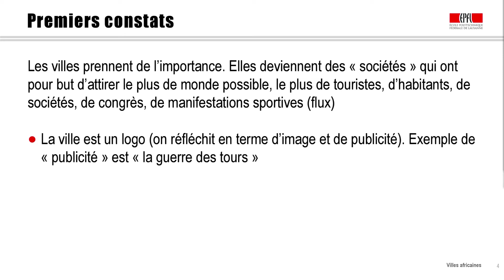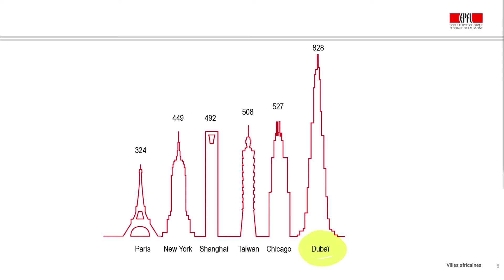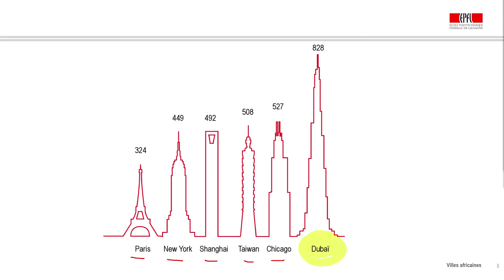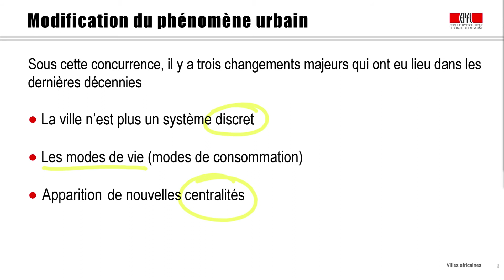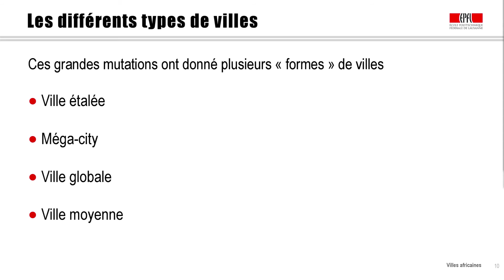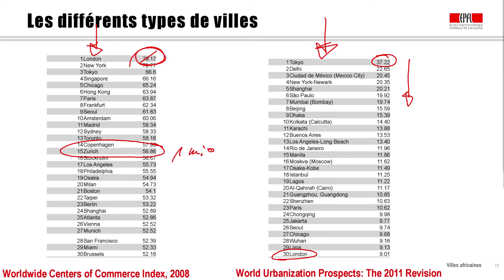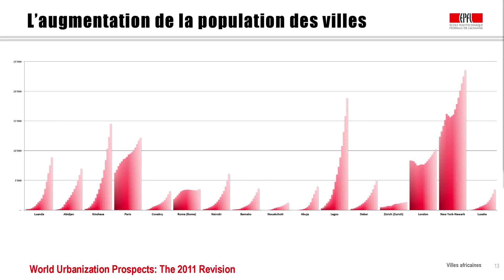Enjeux, défis et niveaux de lecture de la ville (Part 1)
Issues, challenges and levels of reading of a city (Part 1)